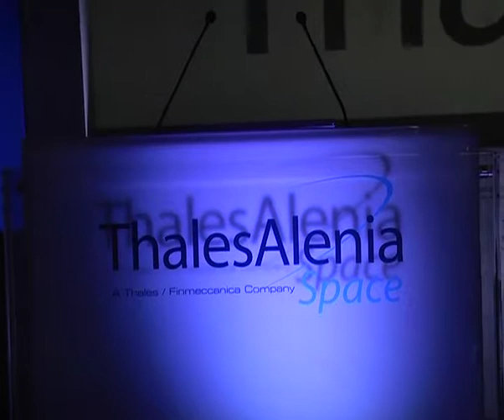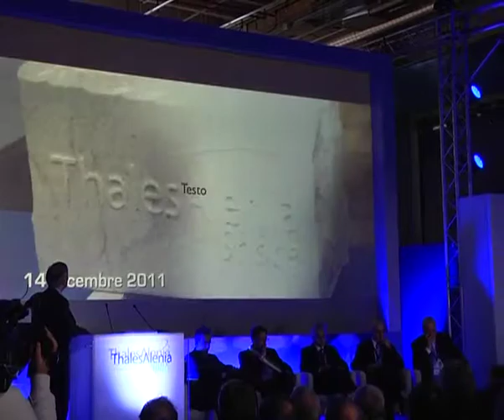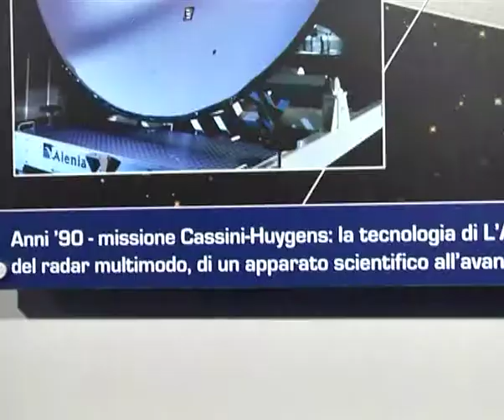Thales Alenia Space: intervista a Giovanni Fuggetta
Inaugurato questa mattina il nuovo stabilimento di Thales dell'Aquila.